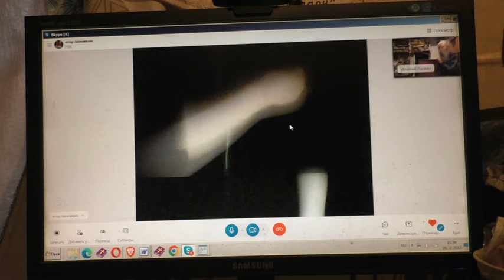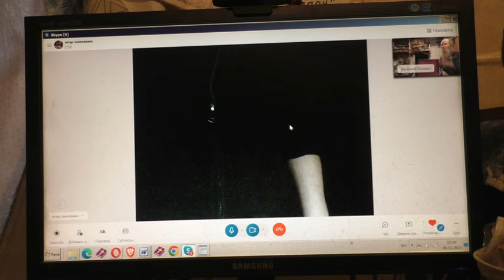Первая встреча и молитва вместе 06 12 2023